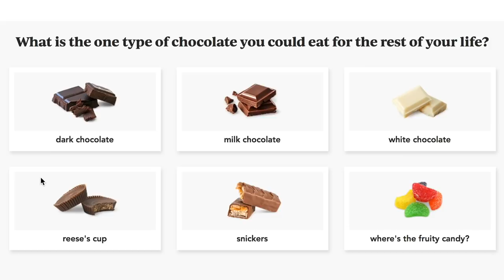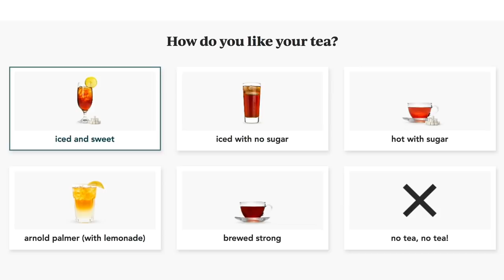2000s Holiday Fashion Review | Vlogmas Day 9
Bright Cellars is the monthly wine club that matches you with wine that you’ll love. Get started by taking the taste palate quiz to see your personalized matches.